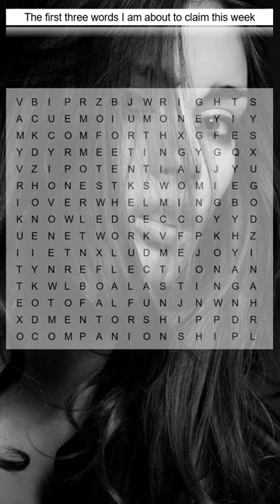Mouse, Hen or Owl, The first three words I am about to claim this week :) Carré Magic Short 231218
The first three words I am about to claim this week :)
Mouse, Hen or Owl? 🤔
You're in for a treat this week! 😁
Tune in to find out the first three words I'm about to claim. 🤫
Will it be mousey and curious? 🐭
Or will it be hen-pecked and determined? 🐔
Maybe it's something more owlish and wise? 🦉
You'll have to watch to find out! 😉
Mouse, Hen or Owl? Coming soon! 🎉